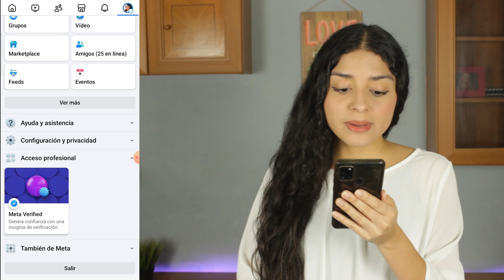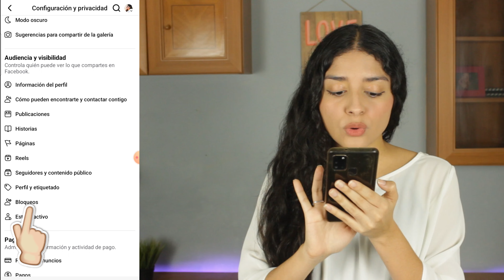Cómo Ver Lista de Bloqueados en FACEBOOK 2024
En este video te voy a enseñar paso a paso cómo ver la lista de personas bloqueadas en Facebook para 2024. Si alguna vez has bloqueado a alguien y quieres revisar o modificar tu lista de bloqueos, te mostraré dónde encontrar esta opción en la configuración de tu cuenta. A veces olvidamos a quién hemos bloqueado, así que esta guía te ayudará a gestionarlo de manera rápida y sencilla.